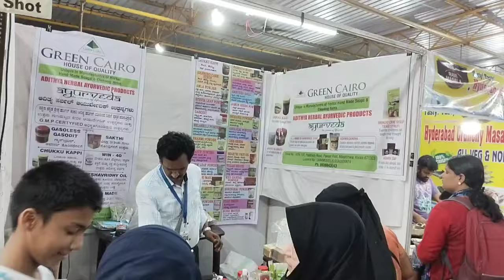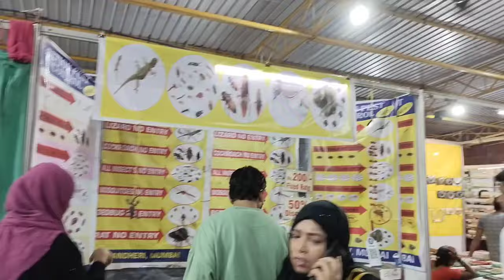First Aqua tunnel show in mangaluru | aqua tunnel show and exhibition in mangaluru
place :ladyhil exhibition ground